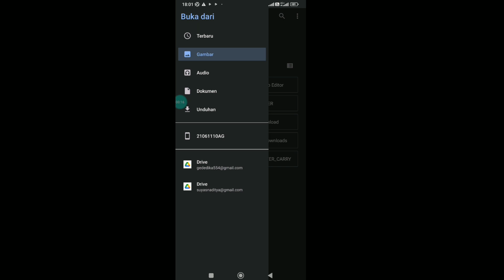SHARE MOD MAP UPDATE JALUR PUNCAK V2 | BUSSID 3.7.1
🎮 LINK GAME
Bus Simulator Indonesia